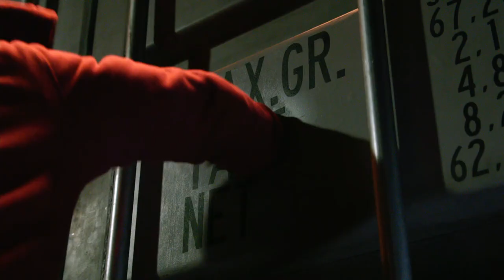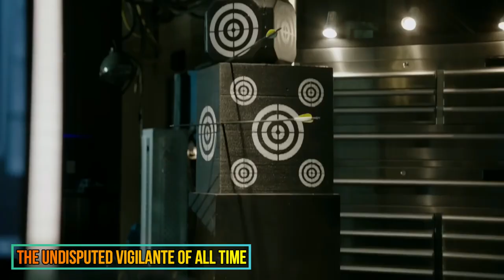Roy Harper Origins - Tragic Story Of Green Arrow's Most Loyal Sidekick, Who Fell Into The Darkside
Roy Harper Origins - Green Arrow's Former Sidekick Is Now An Ultraviolent Vigilante Powered By His Truth Serum